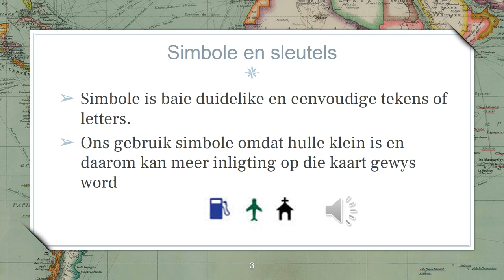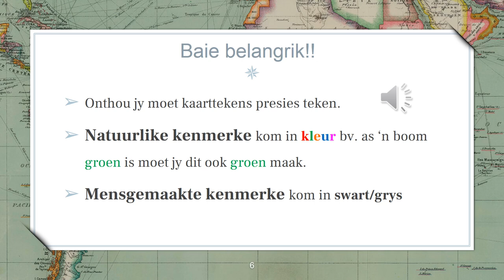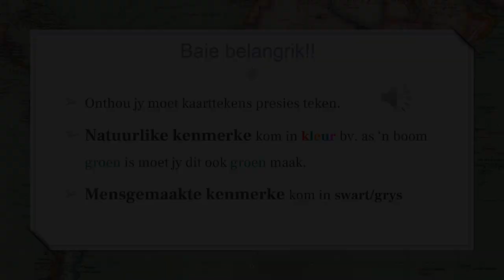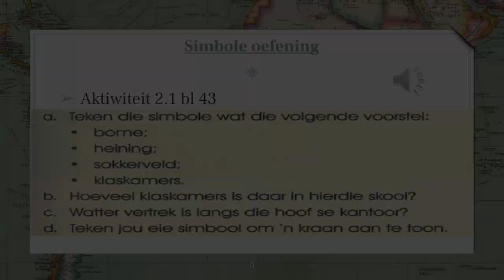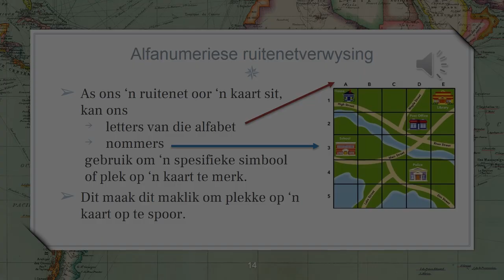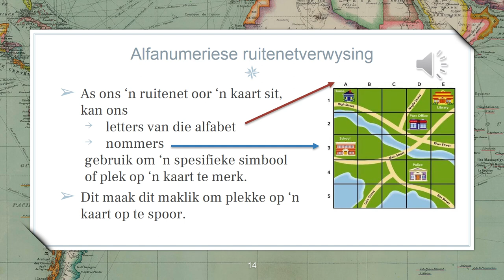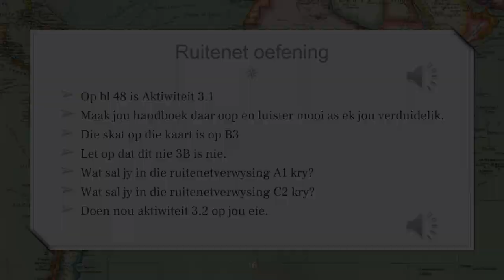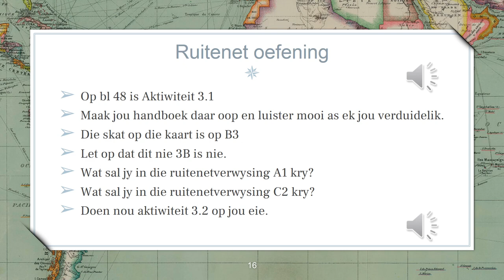Gr 4 Aardrykskunde kwartaal 2 les 2